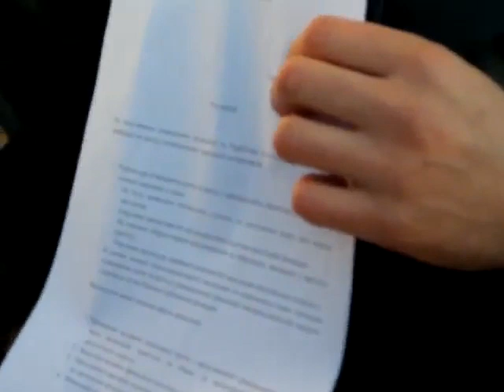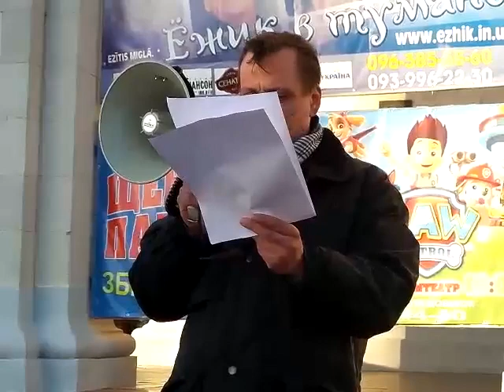Проти здорожчання проїзду влаштували віче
Проти чергового здорожчання проїзду з 1-го квітня у чернігівських маршрутках активісти вийшли на центральну площу.